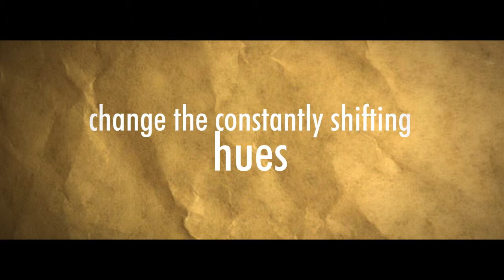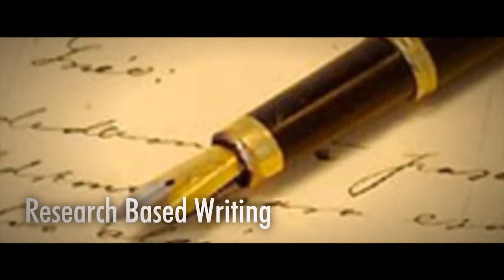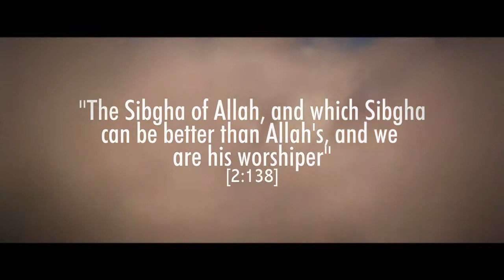INTRA NUST THEMATIC FESTIVAL- Promo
An upcomming, one of a kind event organized by NUST VOLUNTEERS CLUB.

SIBGHAT ULLAH
(the colors of Allah)